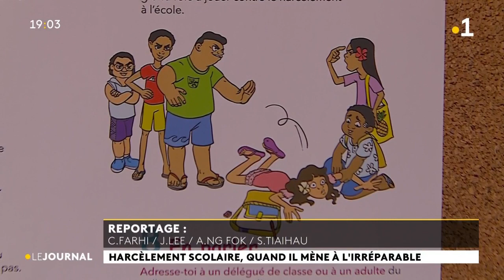Harcèlement scolaire : une jeune fille tente de se suicider, sa mère témoigne